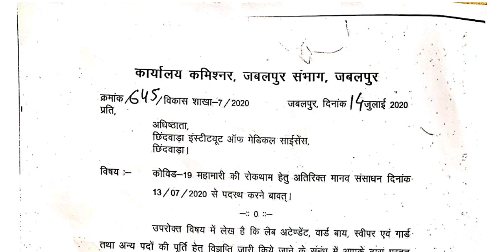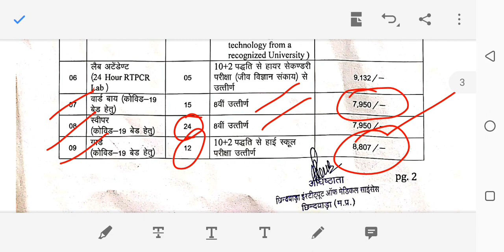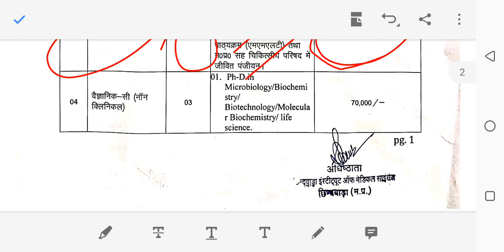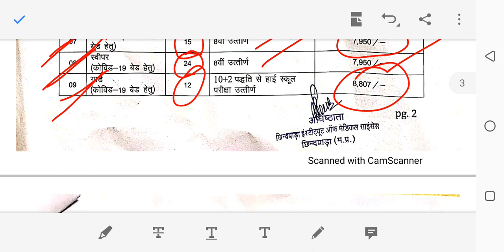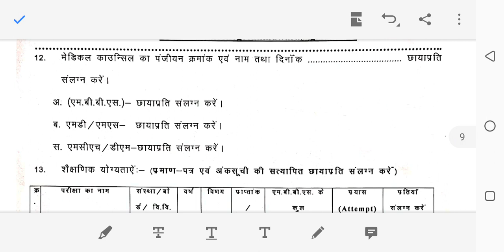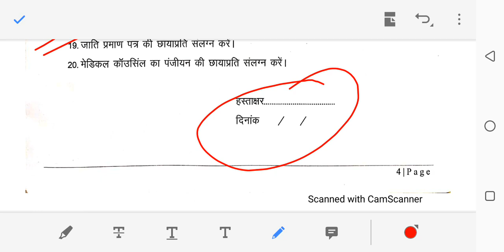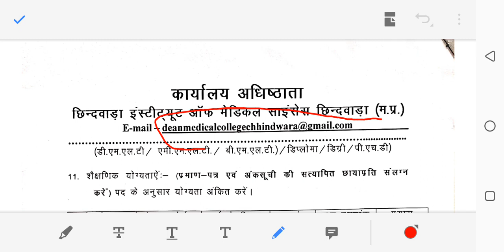Mp Medical Department Recruitment 2020 | Jabalpur Medical Hospital 2020 | MP Medical University 2020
Mp Medical Department Recruitment 2020 | Jabalpur Medical Hospital 2020 | MP Medical University 2020 | Jabalpur Medical College 2020 | Medical University Recruitment 2020 | Jabalpur Government Hospital 2020 | Medical Recruitment 2020 | Chindwara medical hospital recruitment 2020 | Chindwara Institute of medical science Recruitment 2020

Government Naukri Official, There is all updates information for sarkari naukri , gov. schemes, policies, Current vacancies, Latest information about gov. jobs etc.

जिसमें आप सभी अप्लाई कर सकते हैं आप वीडियो को पूरा देखें हम यहां आपको बताएंगे कैसे आपको इस नौकरी के लिए अप्लाई करना है दोस्तों अगर आपको यह फॉर्म भरना है और अगर आपको कोई भी परेशानी आ रही है तो आप हमें कमेंट में मैसेज कर दें हम आपको पूरा बताएंगे कि आपको कैसे यह फॉर्म भरना है दोस्तों वीडियो अच्छी लगी हो तो लाइक और सब्सक्राइब कर ले और शेयर जरूर करें धन्यवाद

यहां टच करके आप इस फॉर्म को देख सकते हैं Notification PDF link 👇🏻👇🏻

और भी video को देखने के लिए आप यहां टच कर सकते हैं

For more Information and collect details about Any post and any Vacancies or Channel to Message me in Comment, I'll Contact you Thank you for Supporting

 Thanks.

Instagram 👉🏻 I'm on Instagram as @gov.noukri.official. Install the app to follow my photos and videos.